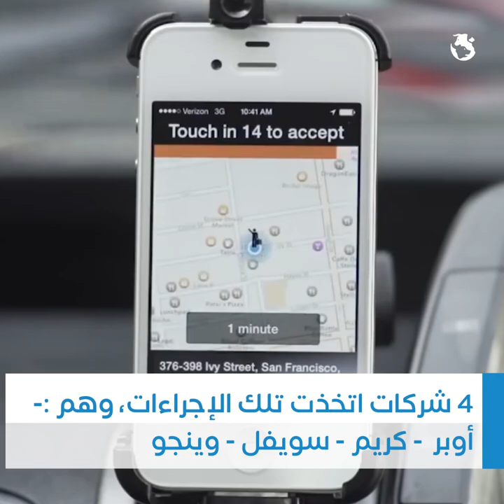كيف تحمي شركات النقل الذكي عملائها من كورونا؟ | جريدة المال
مع انتشار فيروس كورونا المستجد، قامت شركات النقل الذكي في مصر مثل أوبر وكريم وسويفل بعدة إجراءات لحماية عملائها من الوباء الجديد. تستعرض المال خلال هذا التقرير أبرز هذه الإجراءات الوقائية.